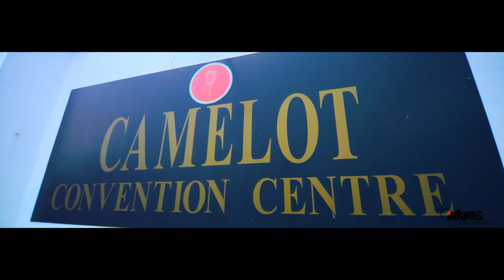ANJU & JUSTIN WEDDING HIGHLIGHTS